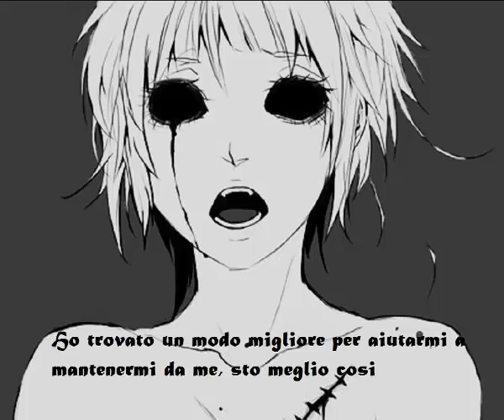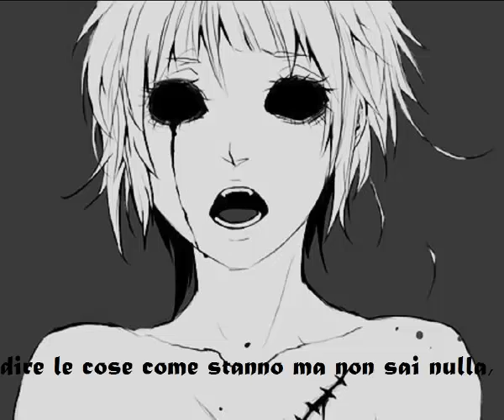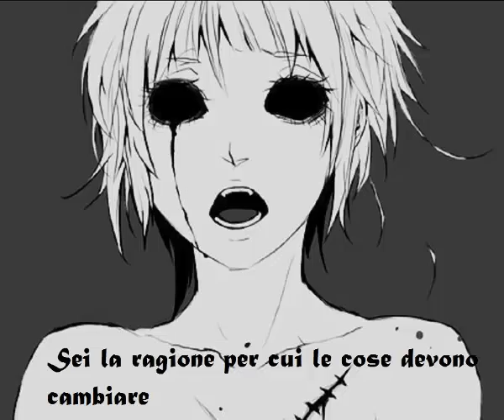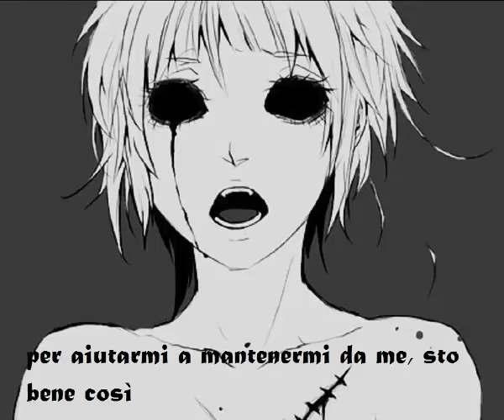A Day to Remember - Better Off This Way Traduzione in italiano